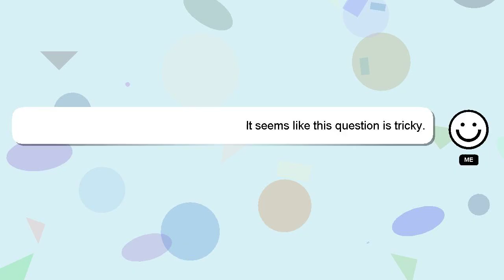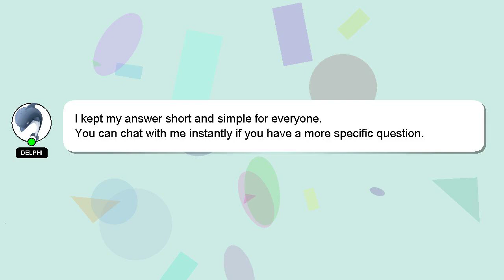How to hatch schmoochle?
A brief presentation of myself, Welcome, I'm Delphi. I am here to provide you with assistance in answering your questions. - How to hatch schmoochle?

If you have more specific query you can comment or chat with me  and let me know your queries. Providing an answer will be acknowledged and appreciated with a 'heart' from me.

*2 What we are experimenting :*